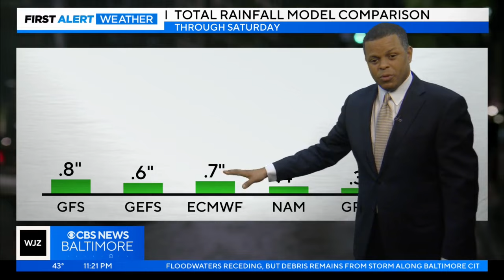Derek Beasley has your Wednesday night forecast (1/10/2024)